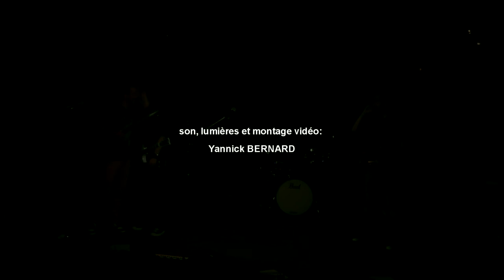PERPETUAL ESCAPE E&A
Concert de Perpetual Escape dans le cadre de "Concert aux Poteries" le 19 octobre 2013.
Espace Marcelle Cahn à Strasbourg - Poteries.
Perpetual Escape est un groupe de Strasbourg. Pour en savoir plus
Concert organisé par l'Association des Résidents des Poteries.
Son, lumières et montage vidéo: Yannick BERNARD